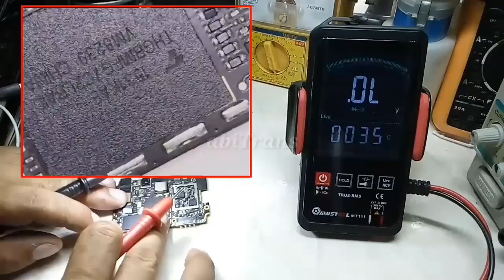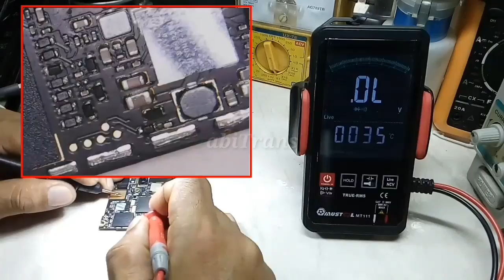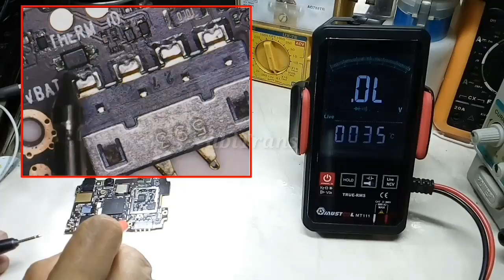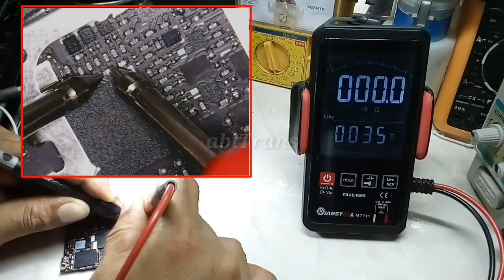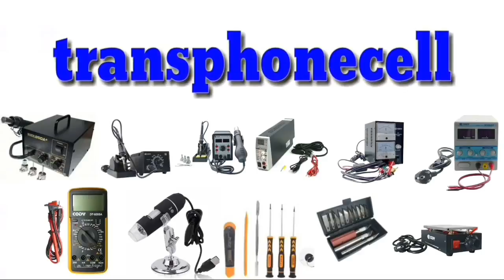Seperti ini cara pengukuran Lilitan Dioda Capasitor pada Smartphone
Ini adalah video tutorial Cara pengukuran Lilitan Dioda Capasitor pada Smartphone